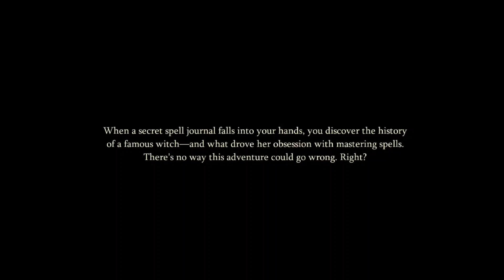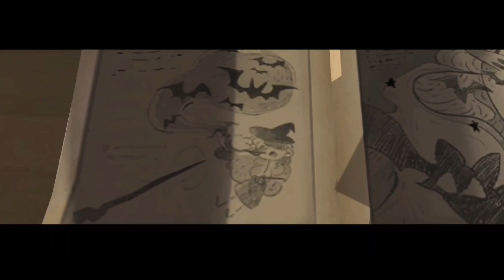Magic Awakened Book Season Part 1 - At the Library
Today we start the new season story, plus a lot of useless junk to pad out the runtime.